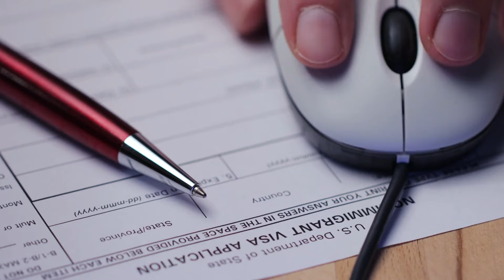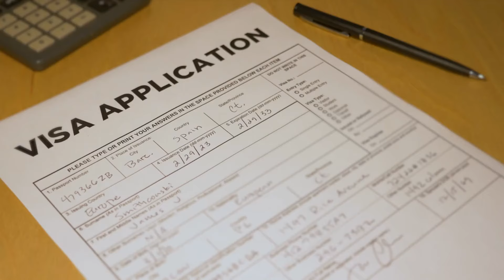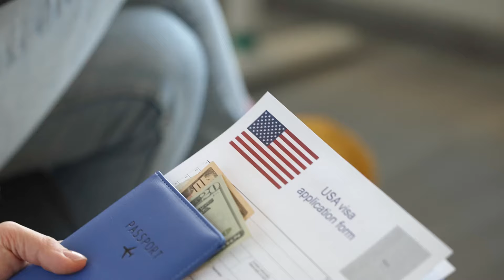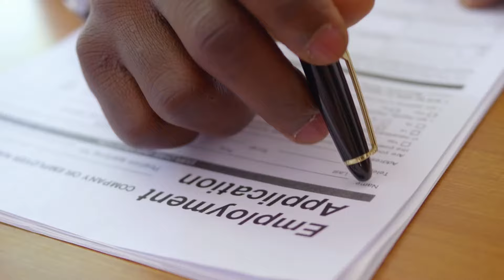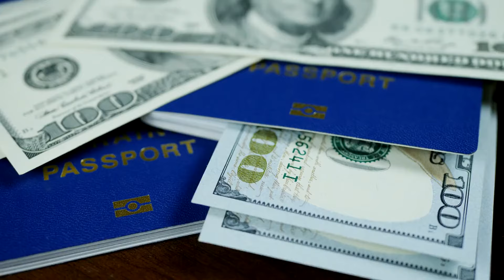Australia Major Updates to Bridging Visas in 2024: Bridging Visa Streamlining Explained: Australia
Bridging Visa Streamlining Explained: Australia Major Updates to Bridging Visas in 2024

Stay informed with the latest updates on Australia's 2024 Bridging Visa changes! In this video, we break down the key information you need to know about the streamlining of Bridging Visas in Australia. Whether you're a migrant or someone assisting migrants, understanding these major updates is crucial. Watch now to ensure you are up-to-date and prepared for the changes ahead!